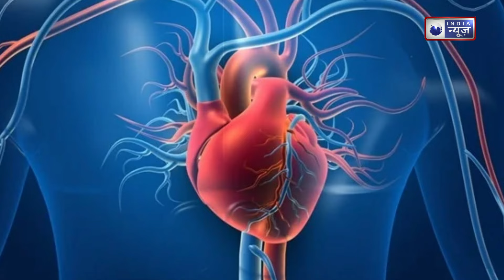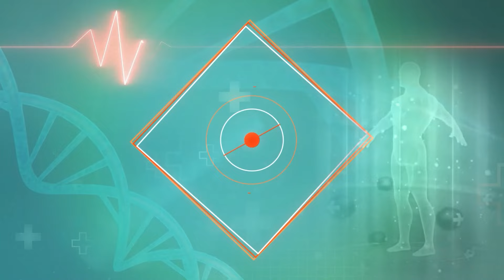HEAT WAVE DISEASE : तेज गर्मी बना सकती है इन तीन खतरनाक बीमारियों का शिकार, जानें बचाव के तरीके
HEAT WAVE DISEASE : हीट स्ट्रोक से बचाव के लिए जरूरी है कि शरीर में पानी की कमी न होने दें. घर से बाहर जाते समय अपने साथ पानी की बोतल रखें और हर 2 घंटे में पानी पीते रहें. अगर धूप में है तो सिर को कपड़े से कवर रखें. इस दौरान धूप का चश्मा भी लगाकर रखें. ज्यादा देर धूप में न रहें और अपनी डाइट में तरबूज, खरबूजा जैसे फलों को शामिल करें

HEAT WAVE DISEASE : To prevent heat stroke, it is important to avoid dehydration in the body. Keep a water bottle with you while going out of the house and keep drinking water every 2 hours. If you are in the sun, keep your head covered with a cloth. During this time, keep wearing sunglasses also. Do not stay in the sun for too long and include fruits like watermelon and melon in your diet